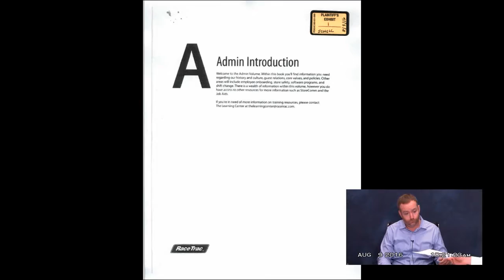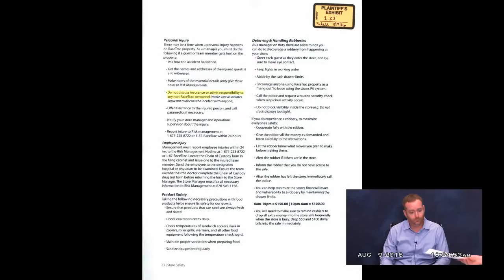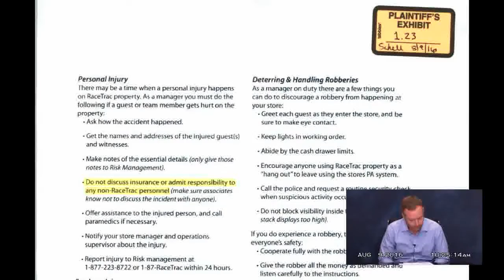Premises Liability Case: Accepting Responsibility Should Mean Something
In this premises liability case, Butler Tobin cross examined a corporate representative of the defendant corporation, RaceTrac, about responsibility.